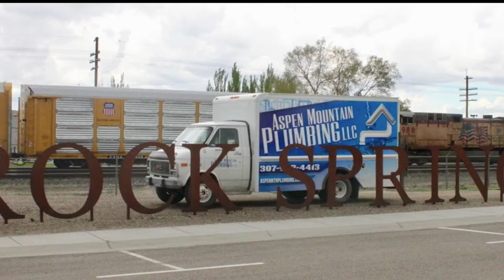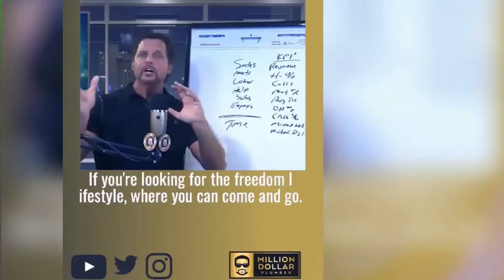Building a Master Brand: The Secret to Marketing Success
In this video, we dive into the essential strategies for building a master brand that can lead to marketing success, particularly for plumbing business owners. If you're wondering how to grow a plumbing business or how to start a plumbing business, this video is packed with valuable insights and practical advice. We explore the importance of branding, including cultural and visual branding, that can set your plumbing business apart from the competition.

Learn expert tips on plumbing pricing and profitability, and discover how to create effective plumbing business plans that foster growth. Whether you're just starting out or looking to expand your plumbing business, our mastermind sessions will provide you with the knowledge needed to thrive in this industry. Don’t miss out on these plumbing business tips and expert insights that can transform your approach to plumbing marketing and lead you to success! Tune in and unlock the secret to achieving a powerful master brand for your plumbing business.